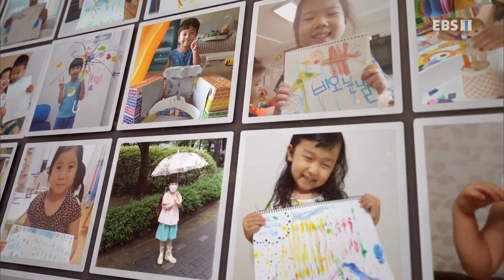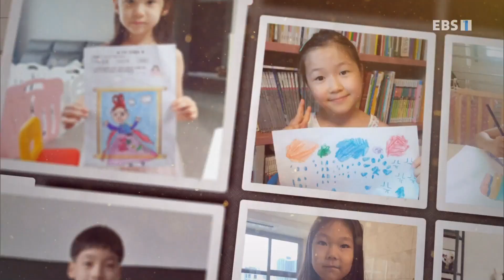생방송 우리집 유치원 - 바람아저씨는 대단해_#003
공식 홈페이지 바람아저씨는 대단해,

1. 아이들에게 즐거운 놀이경험 지원

2. 부모님들의 보육/교육에 대한 부담완화

3. EBS의 모든 유아프로그램콘텐츠를 재구성한 놀이중심.유아중심 실천,